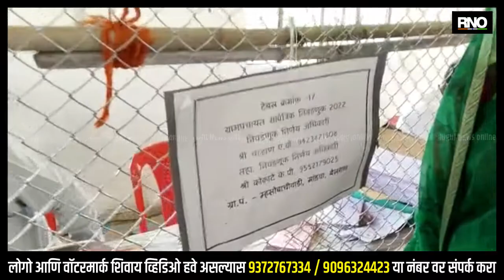BEED | 704 ग्रामपंचायतींच्या निवडणुका होणार; शक्ती प्रदर्शन करून उमेदवारी अर्ज दाखल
बीड जिल्ह्यातील 704 ग्रामपंचायतींच्या निवडणुका होणार आहेत. मात्र पहिल्याच दिवशी सरपंच पदासाठी केवळ 62 तर सदस्य पदासाठी 33 सदस्यांनी उमेदवारी अर्ज भरले आहे. त्यामुळे अर्ज जमा करण्यासाठीचा पहिला दिवस थंड असल्याचा दिसून आला. मात्र आज चंपाषष्ठीच्या मुहूर्तावर काहींनी मोर्चे बांधणी पूर्ण होताच अर्ज भरण्याचा निर्णय घेतलाय. त्यामुळे वाजत गाजत आणि शक्ती प्रदर्शन करत अनेक उमेदवारांनी आपले अर्ज दाखल केलेत. आष्टी तालुक्यातील 109 ग्रामपंचायतीसाठी निवडणूक होणार असून वाकी, पिंपळसृष्टी, दैठवा या गावच्या उमेदवारांनी मोठे शक्तिप्रदर्शन आणि रॅलीकडून अर्ज दाखल केलाय. यावेळी राष्ट्रवादी काँग्रेसचे आमदार बाळासाहेब आजबे देखील यात सहभागी झाले होते. एकंदरीत ग्रामपंचायतीच्या निवडणुकीत दिगजांच्या प्रतिष्ठा पणाला लागल्या आहेत.

Byte - उमेदवार